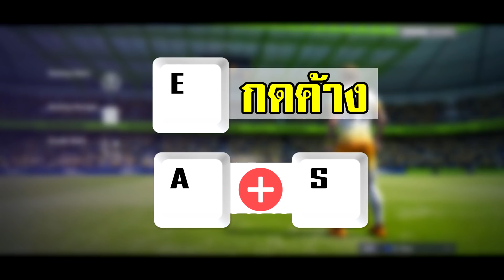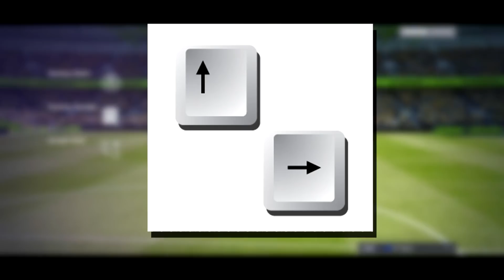FIFA4 : สอนสกิลในตำนาน!! FakePassCombo จัดว่าเด็ด!! [Joystick/Keybord ] สกิล 4 ดาว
FIFA ONLINE 4 || ฟีฟ่าออนไลน์ 4
-ติดต่อเรื่องสำคัญทักทายพูดคุยได้ที่ เพจเฮียตู่ ฟีฟ่า4

---รายชื่อ Playlist ของเกม FIFA4 ที่เฮียรวบรวมไว้ให้แล้วตามนี้